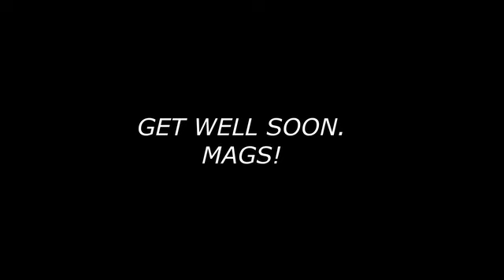THE BARRETT JACKSON CREW SHARES A STEVE MAGNANTE UPDATE.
Keep fighting, MAGS!